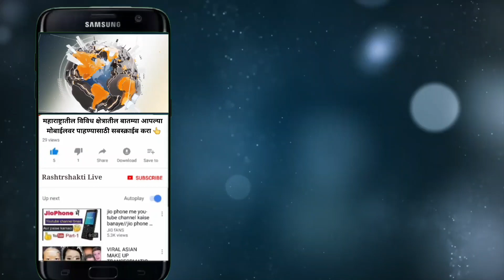पंढरपूरात जे घडले ते आठव्या आश्चर्यापेक्षा कमी नाही - सचिन पाटील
शरद पवार यांच्या घरावर हल्ला झाला कि पंढरीत सर्व नेते एकत्र येतात मग विठ्ठल कारखाना चालू करण्यासाठी हेच नेते का एकत्र येत नाहीत

आज पंढरपूरात जे घडले ते आठव्या आश्चर्यापेक्षा कमी नाही - सचिन पाटील